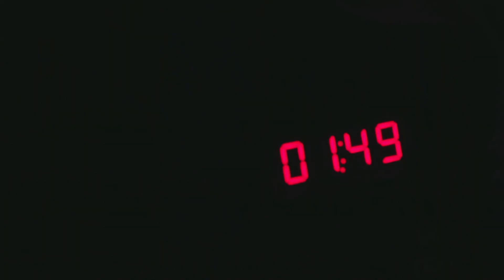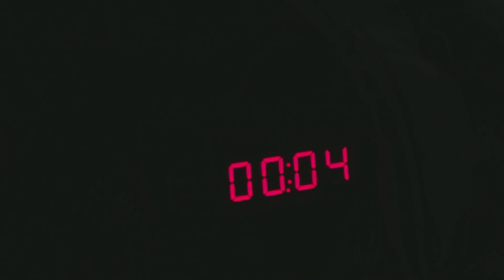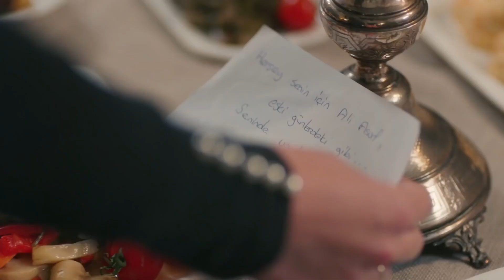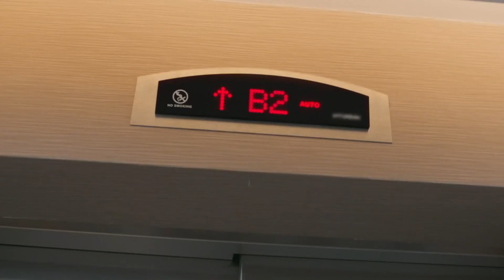Zarabane Ghalb - ضربان قلب قسمت 61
ضربان قلب خلاصه قسمت 61:
در تمام تلاش های ایلول یک بمب منفجر می شود. همان شب و سورپرایز بدی در خانه در انتظار علی آصاف است. در حالی که نازلی در بازی ها منحل می شود، ایلول با واکنش پاسخ داده می شود. از طرفی اسما و آلپ در ازدواجشان به سنگ سختی برخورد کردند. به پدر اسما! با وجود زمان بد، او در حال نزدیک شدن به یک دوره عالی برای علی اساف و ایلول است. دو عاشق قدم به قدم به سوی خوشبختی قدم می زنند. و یک روز بعد ایلول با لباس عروس سفیدش تا صبح دیگری از خواب بیدار می شود.

Gökhan Alkan
Öykü Karayel
Ali Burak Ceylan
Hakan Gerçek
Fatih Dönmez
Merve Çağıran
Burcu Türünz
Başar Doğusoy
Selahattin Paşalı